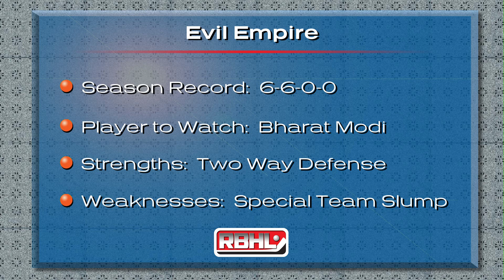RBHL 2022 Fall Season A Division Final - Evil Empire vs Whalers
Daniel Wilson's RBHL game of the week!
Game played on12/11/22 at XL Sports Apex NC

Video, editing, and commentary by Daniel Wilson